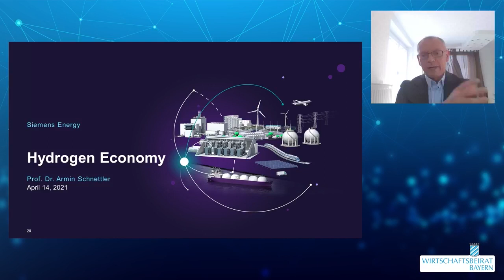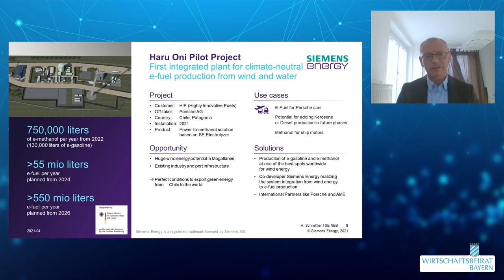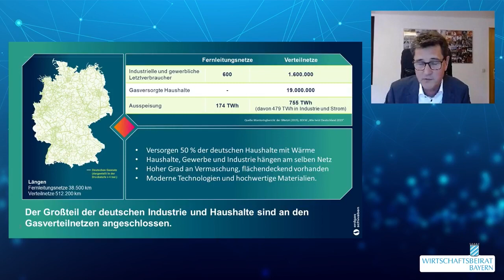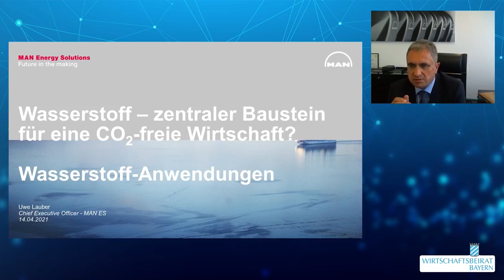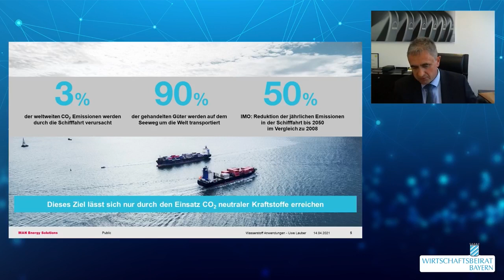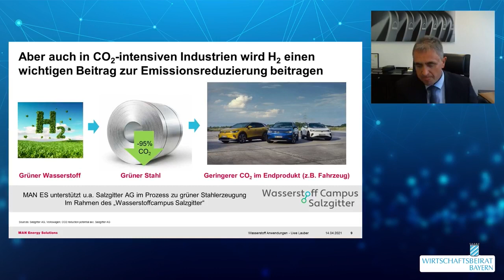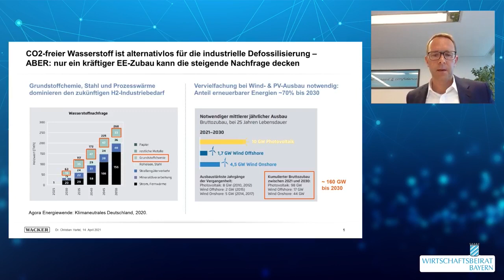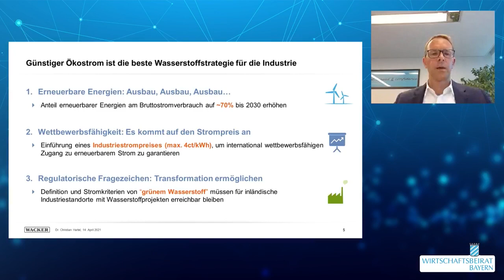Wasserstoff - zentraler Baustein für einen CO2-neutrale Wirtschaft?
„Wasserstoff-Erzeugung“
Prof. Dr. Armin Schnettler, CEO Siemens Energy, New Energy Businesses

„Wasserstoff-Verteilung/Speicherung“
Markus Last, Geschäftsführer Erdgas Schwaben GmbH

„Wasserstoff-Anwendungen“
Dr. Uwe Lauber, CEO MAN Energy Solutions

„Wasserstoff als Rohstoff der Industrie“
Dr. Christian Hartel, Vorstandsvorsitzender der Bayerischen Chemieverbände und Vorstandsmitglied der Wacker Chemie AG

Moderation:
Prof. Dr. Edward G. Krubasik, Vorsitzender Ausschuss Industrie, Technologie, Digitalisierung

Die Energiewende in Deutschland setzt zur Stromerzeugung zunehmend auf Wind, Solar und andere nachhaltige Technologien. Sie hat allerdings noch wenig Lösungen für eine Reihe energieintensiver Industrien, für die Speicherung der volatilen Elektrizität aus erneuerbaren Quellen und für den Ersatz der mit 70 % des Primärenergiebedarfs dominierenden Importe fossiler Energieträger.

Zunehmend kommt in den letzten Jahren Wasserstoff ins Gespräch als Energiespeicher, als Ersatz für fossile Rohstoffe in einer Vielzahl von Industrien und als Lösung für den Antrieb von Lkw, Schiffen und Diesel-Zügen. Wasserstofferzeugung und Speicherung, Verteilung über Gasnetze und Einsatz in einer Vielzahl von Anwendungen sind heute bereits aus der Forschung und Entwicklung in das Anwendungsstadium getreten. Finden wir hier den fehlenden Baustein für die Energiewende weg von fossilen Energieträgern?

Der Wirtschaftsbeirat Bayern bringt Ihnen für diese Sektoren renommierte Experten, um Sie mit den wichtigsten Entwicklungen und Zukunftsfragen zu konfrontieren. Nach kurzen einführenden Vorträgen stellen sich die Redner der Diskussion und Ihren Fragen.